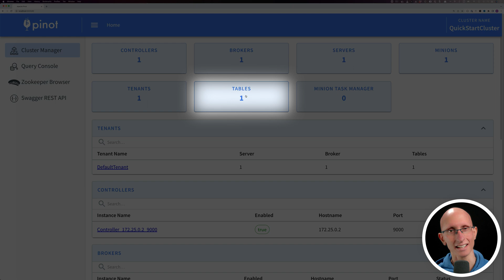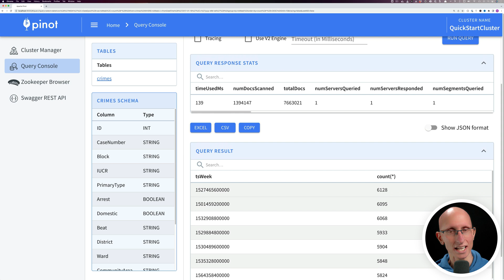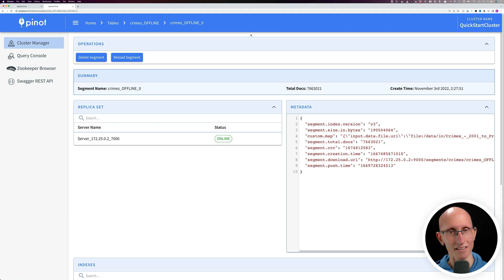Timestamp Index in Apache Pinot 0.11 | StarTree Recipes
Sub | Mark Needham (Developer Relations, StarTree) demos a ~5x query speed improvement on a small/medium size dataset of 7 million records (Chicago crimes from 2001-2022) using Timestamp Index, which was added to Apache Pinot 0.11. More about it in Mark's blog post

ABOUT STARTREE
When you hear “decision maker,” it's natural to think, “C-suite,” or “executive.” But these days, we’re all decision-makers. So, yes, the CEO is a crucial decider, but the franchise owner, the student, or the big box shopper all have important choices to make, too. The difference is, those traditional decision-makers have access to relevant data to guide their thinking. All the others? Flying blind.

Our vision is to change that. We believe every decision-maker should have access to fast, fresh, actionable insights. We’re motivated to unlock what’s possible when you put the right information in the right hands at the right time. Like the restaurant owner who’s able to call in an extra cook because she can see the surge in orders coming. Or the holiday shopper who has plenty of time to pick a different gift for his loved one because he sees his original order is delayed at the moment the supplier registers a procurement delay. Or the use-case we can’t even envision yet, because it is sitting in your data, waiting to be set free.

Exposing timely information to real decision makers in intuitive apps that not only inform, but allow you to act on the information being shared. That’s how we’re unleashing the power of user-facing analytics.